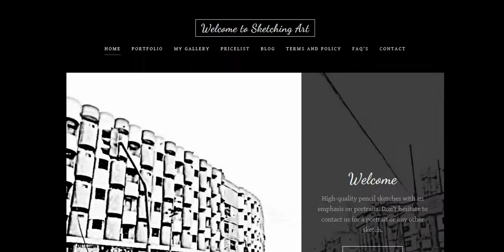Sketching Art Teaser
Welcome to Sketching Art,
A website, fresh, full of color and bursting with energetic art pieces that will leave you speechless. Learn about how we operate, and charge our customers;

Meet the Artist! read the incredible! blog a story of how a young boy became a self made artist with no art background;

Want a personalized art piece created for yourself, well come.